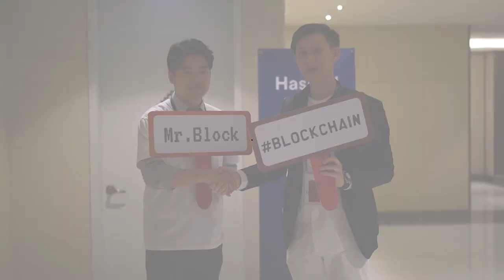[Hashed Night - Seoul, April 2018] Howon Song, Founder at Cosmochain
Howon Song, Founder at Cosmochain

Cosmochain is basically a beauty data platform, and we would like to encourage our individual participants to upload their beauty related data. From their skin types, problems and photos, to consumption data, usage data and beauty contents data. By collecting these data, we can provide values to beauty related companies such as R&D companies, manufacturing companies, brand companies or ads companies. We also want to clean up those false information on the internet like goolge.
Cosmochain token is for the use of our reward system. You can also buy data, do your business like set up your marketplace, or ads by using Cosmochain token.

Cosmochain 基本上是一個美容數據平台，鼓勵自體用戶上傳美容相關訊息。信息包括他們的皮膚類型、問題和照片，消費數據、使用產品的數據以及美容相關內容。藉由統整這些數據，Cosmochain可以為美相關產業提供有價值的資訊，比如研發公司、製造商、品牌行銷公司以及廣告公司。除此之外，Cosmochain也志在清除網路平台上錯誤的資訊。
其代幣主要用於獎勵機制，但也提供生意人購買數據、架設自己的交易市場或設置廣告。